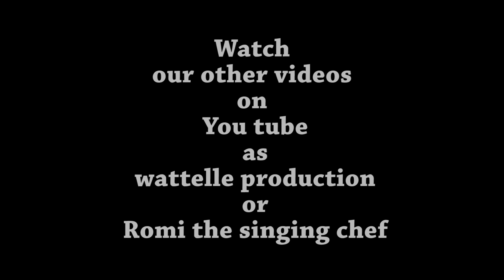salut - Romi Romuald and Caro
Caro Watto et Romi chantent une chanson de Joe Dassin.